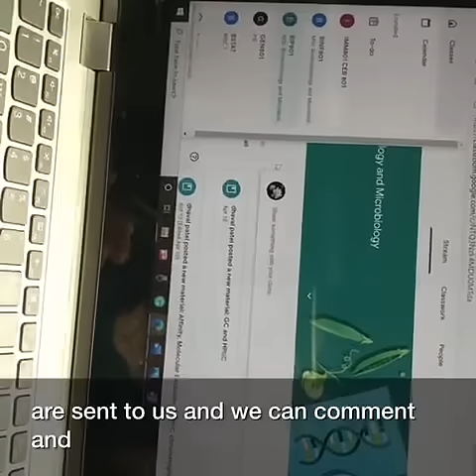Student's Reaction 01: Ms. Kavya Thanki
Institute of Advanced Research strongly supports the lock down imposed by the Government due to pandemic situation of Covid19.

To assure that university's academics is not hampered, we resorted to online tools to progress academic curriculum.

Here is a response from Ms. Kavya Thanki, First Year M.Sc Biotechnology student at The University For Innovation.